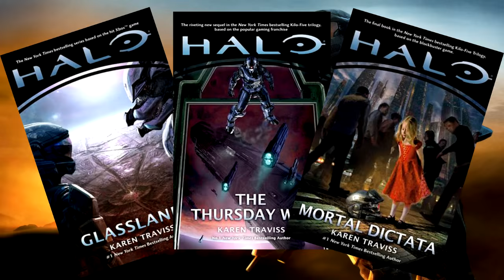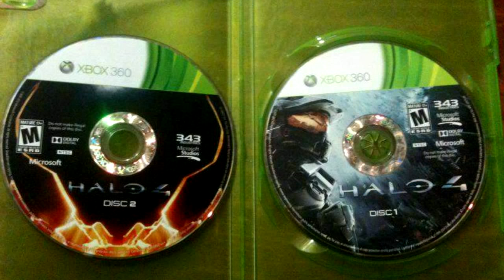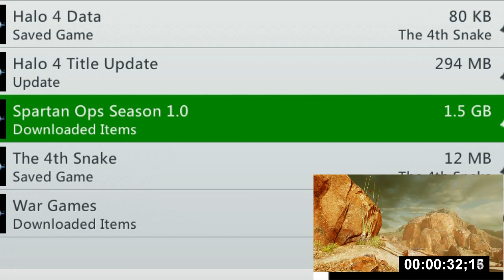Halo 4 Critique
The long-awaited, kinda-sorta Rage Review but not quite of Halo 4, which has been in development since around the signing of the Magna Carta.

Actually finished uploading on 11/06/15 since the video is massive.